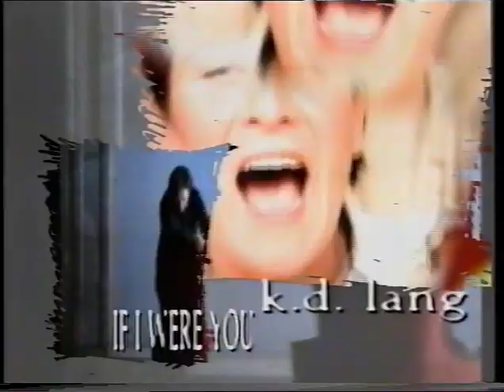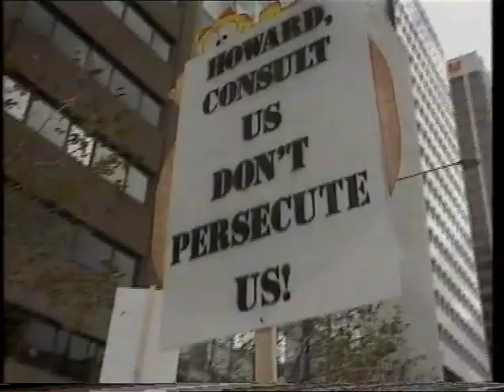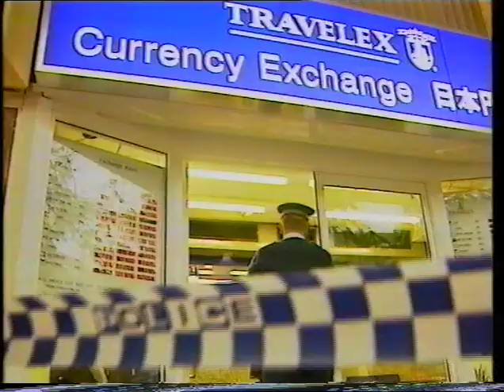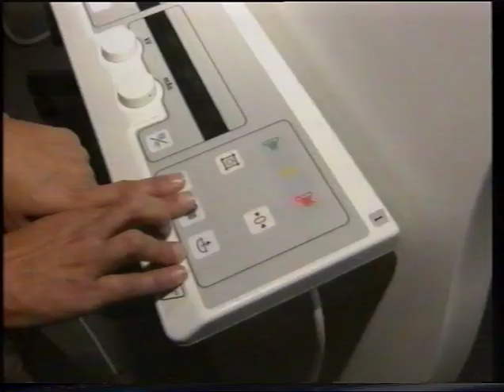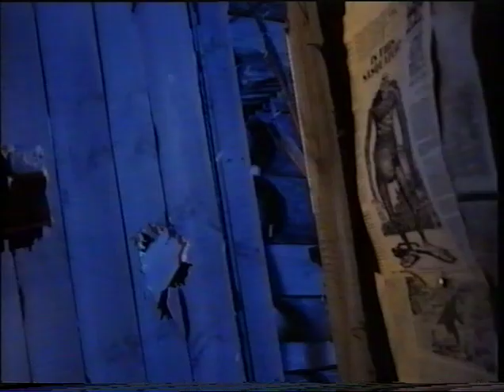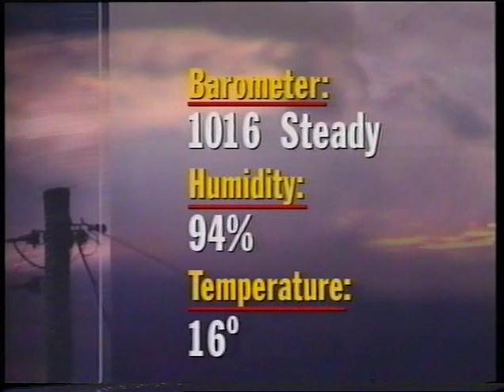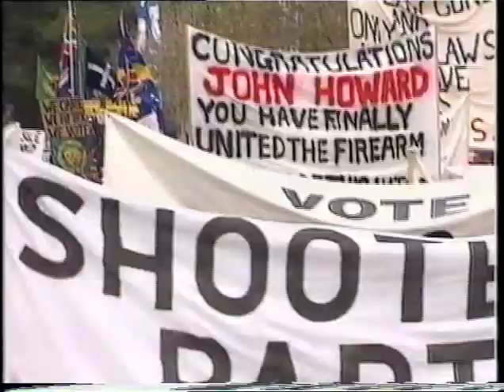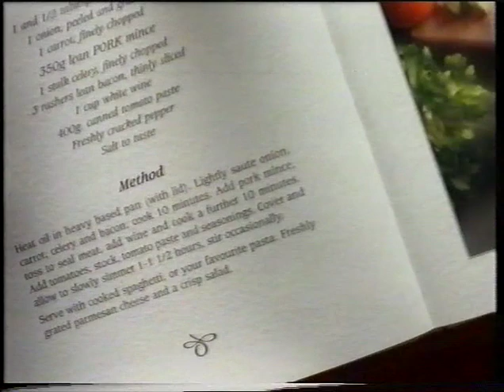QTQ9 National Nine News - 15/6/1996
With Mile London & Samantha Kume.